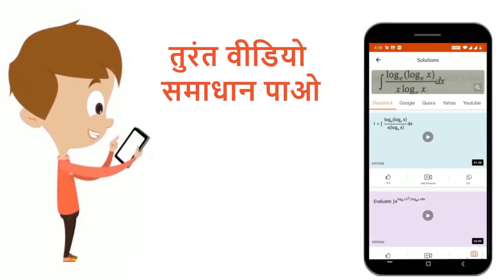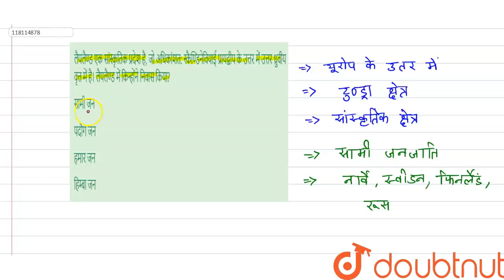लैपलैण्ड एक सांस्कृतिक प्रदेश है, जो अधिकांशत: स्कैण्डिनेवियाई प्रायद्वीप के उत्तर में उत्तर ध्र...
लैपलैण्ड एक सांस्कृतिक प्रदेश है, जो अधिकांशत: स्कैण्डिनेवियाई प्रायद्वीप के उत्तर में उत्तर ध्रुवीय वृत्त में है। लैपलैण्ड में किन्होंने निवास किया?
Class: 12
Subject: GENERAL KNOWLEDGE
Chapter: भूगोल
Board:NDA

👉 Have Any Query? Ask Us.